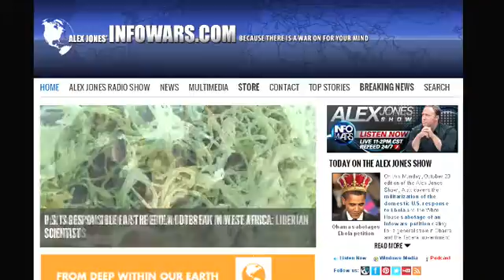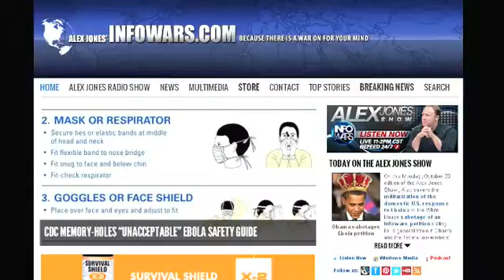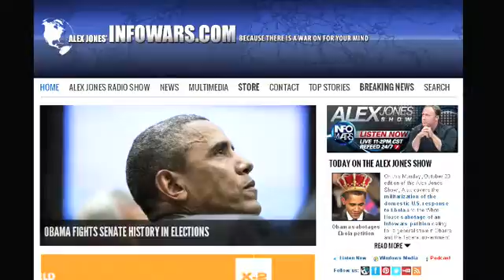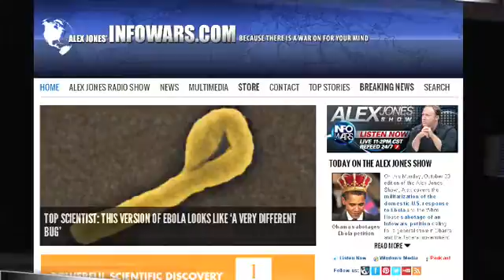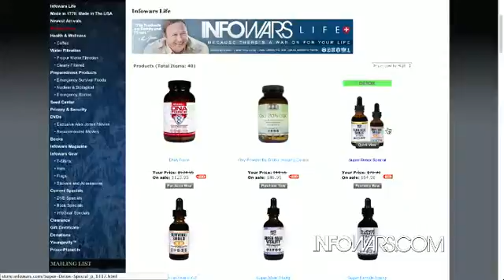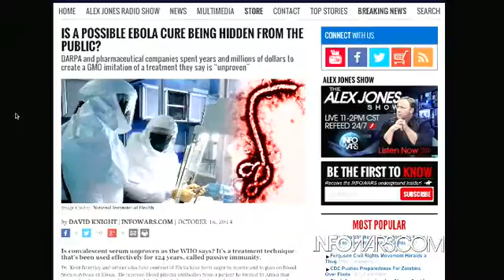The Alex Jones show Monday October 20th 2014 part 3 of 13